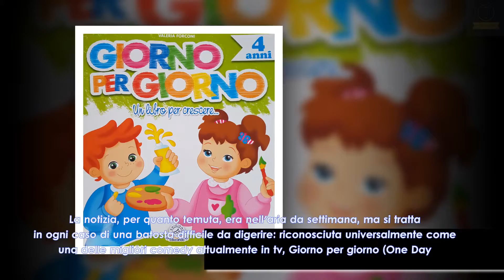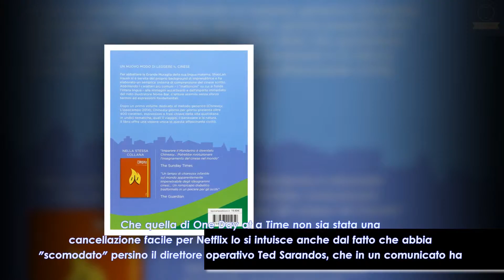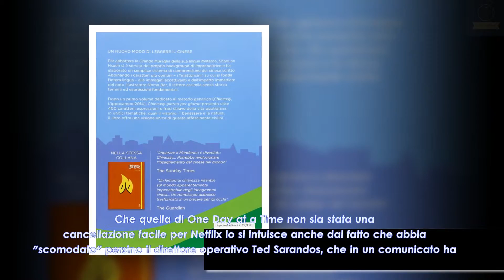Giorno per giorno cancellata dopo tre stagioni: "Una scelta difficile", fa sapere Netflix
Giorno per giorno,Netflix, cancellata, dopo, tre stagioni, Una scelta, difficile, fa sapere